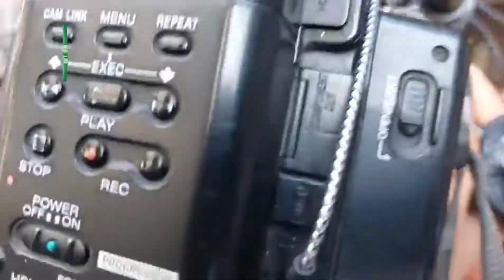𝙇𝙖 𝘾𝙊𝘽 𝙢𝙖𝙧𝙘𝙝𝙖 𝙥𝙤𝙧 𝙘𝙖𝙢𝙗𝙞𝙤𝙨 𝙚𝙣 𝙡𝙖 𝙟𝙪𝙨𝙩𝙞𝙘𝙞𝙖, 𝙨𝙞𝙜𝙪𝙞𝙚𝙣𝙙𝙤 𝙘𝙤𝙣𝙨𝙞𝙜𝙣𝙖𝙨 𝙙𝙚 𝙡𝙖 𝙙𝙞𝙘𝙩𝙖𝙙𝙪𝙧𝙖 𝙢𝙖𝙨𝙞𝙨𝙩𝙖.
La Central Obrera Boliviana (COB), entidad completamente alineada a la dictadura del MAS realizaron una marcha en la ciudad de La Paz, exigiendo a la justicia hacer cumplir las sentencias legales de reincorporación laboral de sus afiliados qué fueron supuestamente ilegal o irregularmente despedidos y exigen el cambio de autoridades judiciales y procesales que presuntamente incumplen estas sentencias, las leyes y la misma Constitución Política del Estado (CPE).

OPINIÓN:

Llama profundamente la atención que Juan Carlos Huarachi, Secretario Ejecutivo de la COB, conocido, descarado y desvergonzado socio político de la dictadura y el partido que la sostiene, salga a las calles a defender a sus afiliados, lo que podría querer decir que solo está siguiendo consignas masistas que buscan aumentar la presión social para generar cambios en el sistema judicial, para que el régimen pueda ostentar el manejo y manipulación absoluta de este sistema, a fin de poder tenerlo y ponerlo al servicio de proteger los oscuros y tenebrosos intereses políticos, partidistas e ideológicos del dictador Luis Arce Catacora y el MAS.